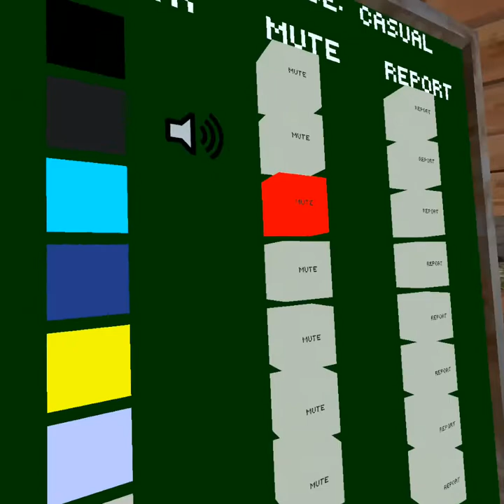gorilla tag beatbox battle